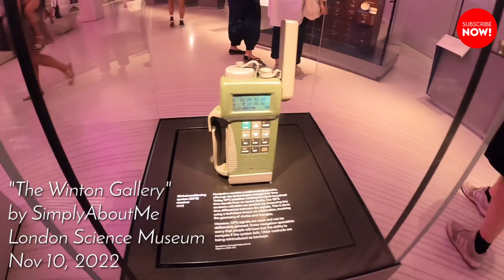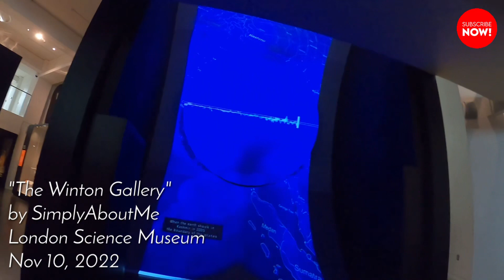Mathematics: TheWintonGallery at London Science Museum | Holiday Vlog 23